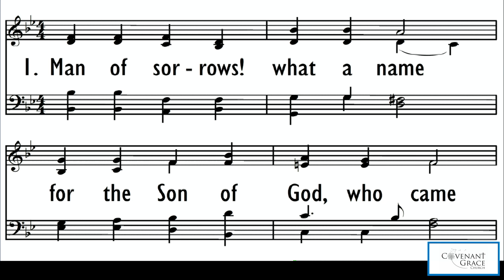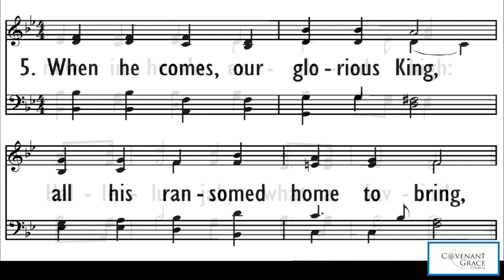Man Of Sorrows! What A Name